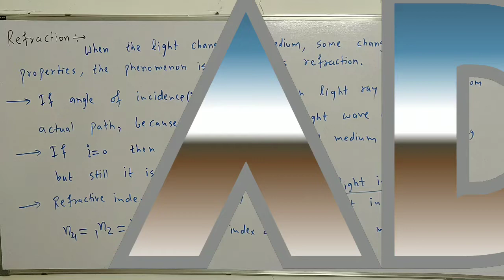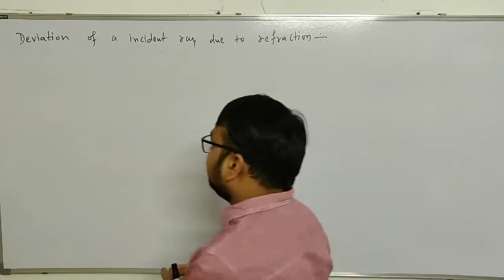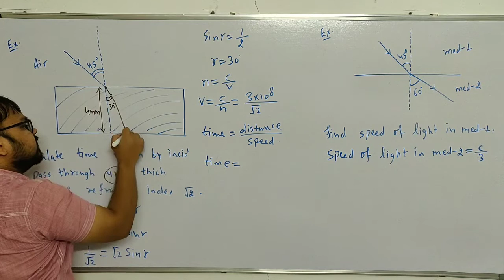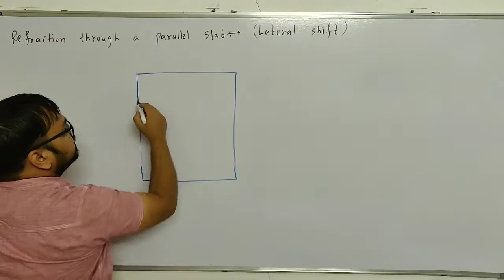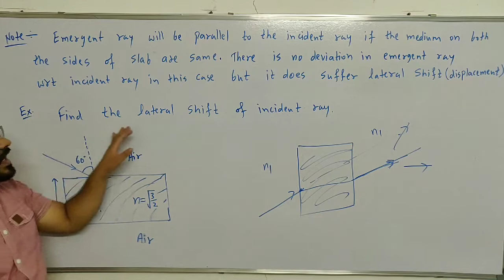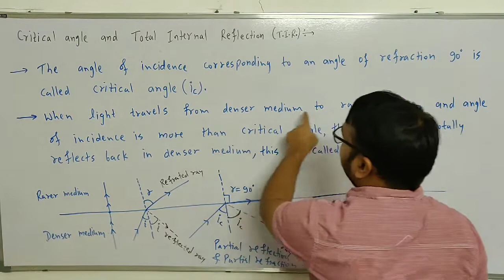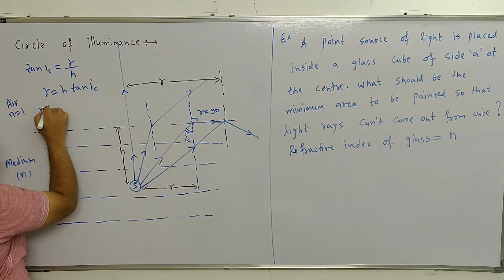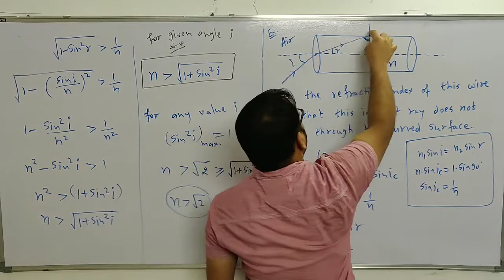Ray (Geometrical) Optics, Lecture-07, Refraction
In this video i explained refraction, laws of refraction and give idea about how to deal with numerical of refraction. And lastly l explained critical angle, total internal reflection (T.I.R.) and Numerical related to this concept. Hope you understand well, thank you so much.